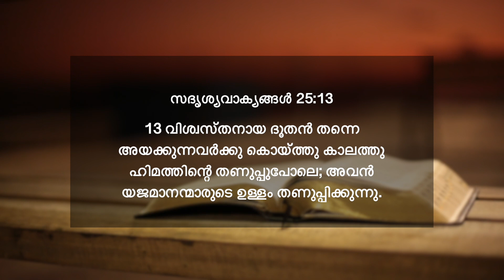സദൃശ്യവാക്യങ്ങൾ 25:13 | വിശ്വസ്തനായ ദൂതൻ യജമാനന്മാരുടെ ഉള്ളം തണുപ്പിക്കുന്നു | ദൈനിക് മന്ന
13 വിശ്വസ്തനായ ദൂതൻ തന്നെ അയക്കുന്നവർക്കു കൊയ്ത്തു കാലത്തു ഹിമത്തിന്റെ തണുപ്പുപോലെ; അവൻ യജമാനന്മാരുടെ ഉള്ളം തണുപ്പിക്കുന്നു.